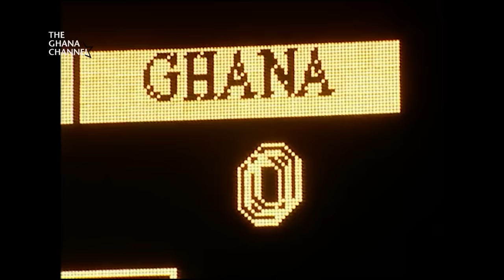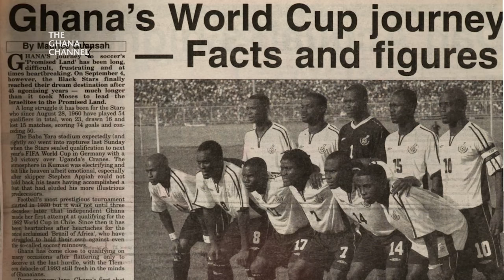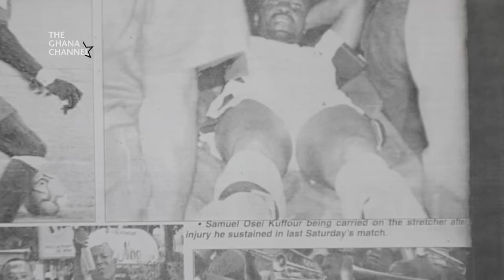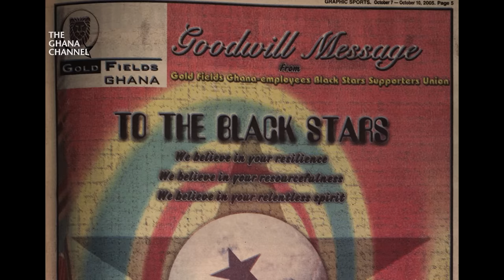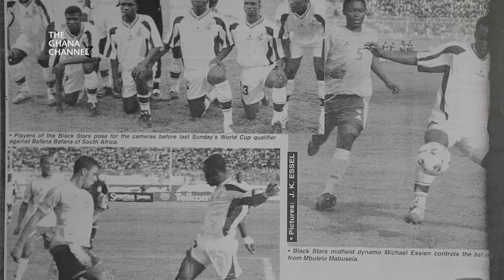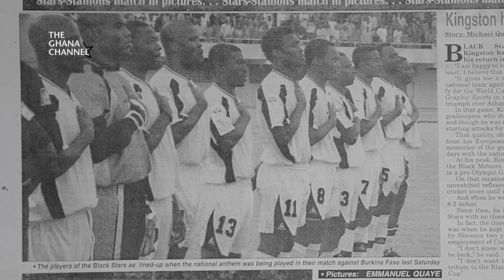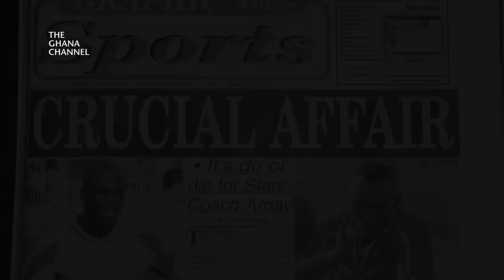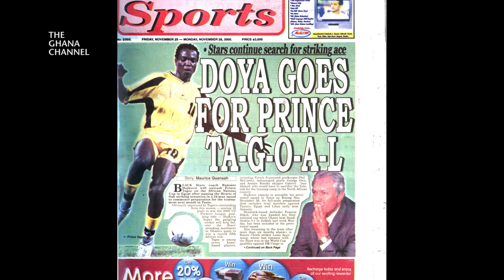A BLACK STARS WORLD CUP STORY _ Episode 1 | The Ghana Channel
FIRST TIME _ A BLACK STARS STORY is a 3-part documentary series that chronicles the journey of the Black Stars' first World Cup appearance.

This first episode starts from the 80s and all the way to the 1st Round of World Cup Qualifiers with expert opinions and personal stories from Kwesi Nyantekyi, Fred Pappoe, Stephen Appiah, Laryea Kingston, John Paintsil, Michael Oti Adjei and Coach Christopher Nimley.

Executive Producers
Fentuo Tahiru Fentuo
Ob Abenser

Directed by
Ob Abenser

Production
Excelsis